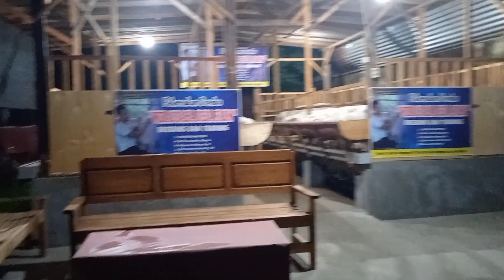Suasana Kandang domba Wirausaha desa farm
Kandang modern mengadopsi kandang panggung bersih dan rapi.